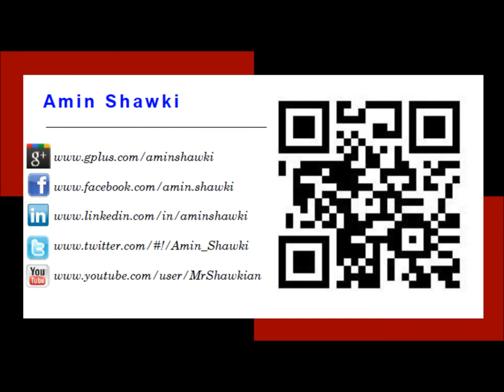Living Life in Full Stride Vlog by Amin Shawki: Autonomy and Freedom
Every individual has responsibilities, projects and goals in some form or another.  Usually it involves working with others.  This edition of Living Life in Full Stride is all about the power that comes with autonomy, freedom, and ownership of your own projects.

Basically anti-micromanaging.